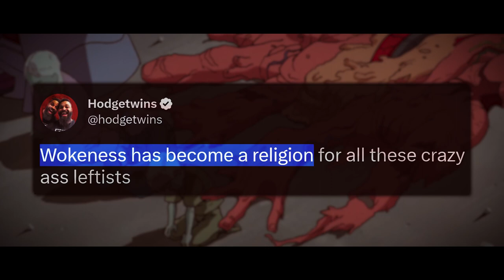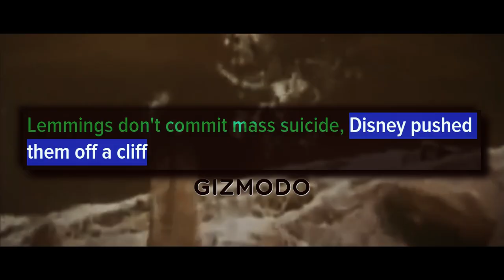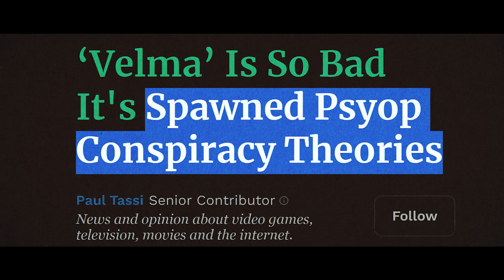Woke 'VELMA' Just REDPILLED the INTERNET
The new HBO Max show "Velma" has done the impossible, it has brought the entire internet together.
Help me bring the internet together at my Subscribestar (exclusive monthly video)

Warner Bros asked, "How much wokeness can we jam into a children's cartoon?" Mindy Kaling responded, "Yes." So James Gunn's DCU got rid of Henry Cavill, but kept Ezra Miller and black Superman. Star Wars added drag queens to their celebration day and Shazam called out Pfizer. Hogwarts Legacy continues to defy the cancel mob and Forspoken... we don't talk about Forspoken. Oh wait, this is a description for a Velma video. Scooby-Doo, Shaggy, Fred, and Asian Daphne.

With clips "borrowed" from Chris Gore and Film Courage, Ironmouse, penguinz0, The Critical Drinker, Nerdrotic, Disparu, Clownfish TV, HeelvsBabyface, The Podcast of the Lotus Eaters, Count Dankula, and ShoeOnHead.